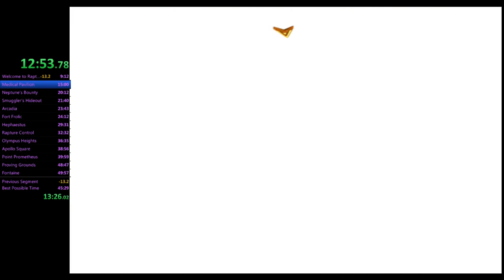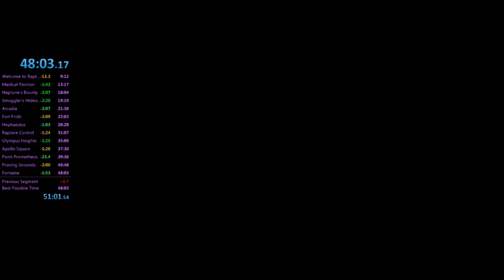BioShock Any% 48:03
I lost over a minute in both Hephaestus and Point Prometheus to basically being stupid :/// -- Watch live